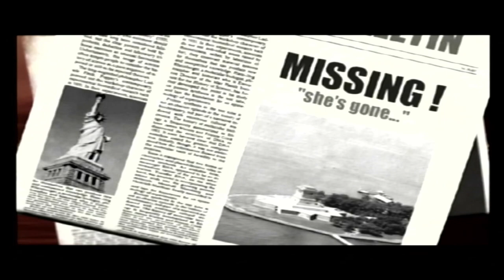charlies angels part 1